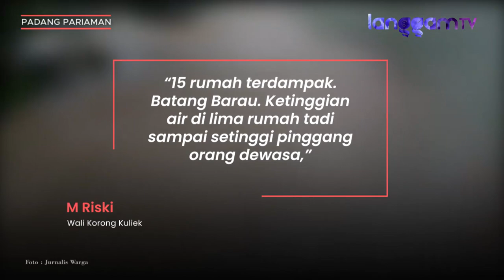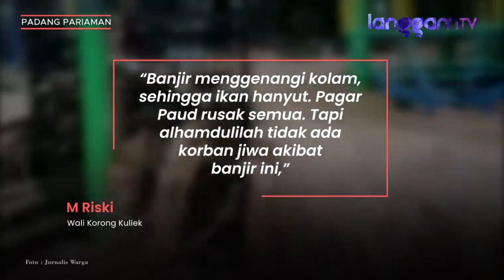Banjir di Batang Anai Rendam Belasan Rumah, Rusak Pagar Paud